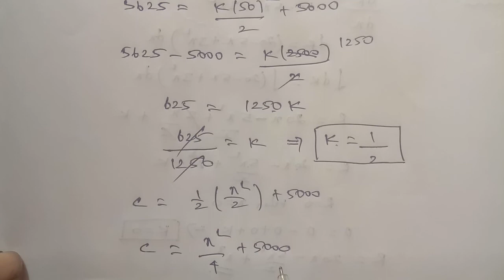TN 12th Business maths chapter 3 exercise 3.2 question number 18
exercise 3.2class12businessmaths